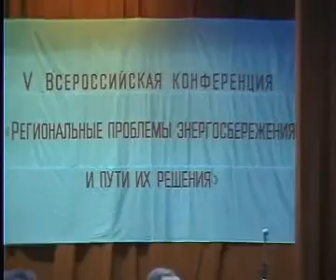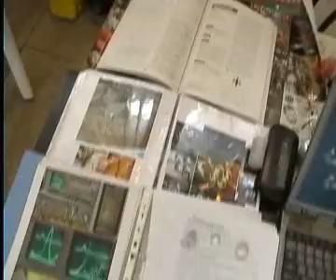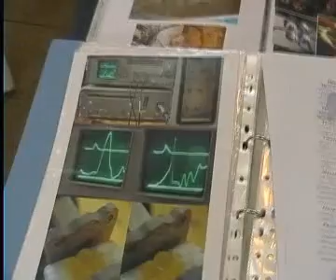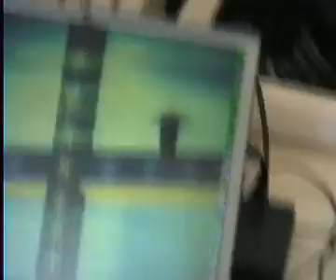20011025 Доклад Сергея Полищука в Нижнем Новогороде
Доклад Сергея Полищука на конференции по энергетике в Нижнем Новгороде. В конференции так же принимал участие Сергей Захаров. Они представляли интересы лаборатории Наномир